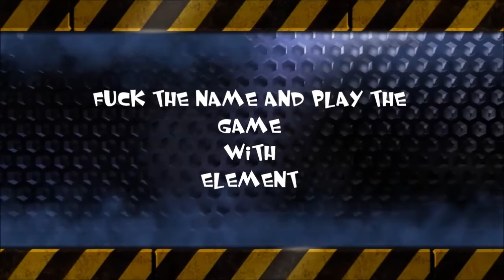Let´s Play together Dead Island Riptide part28(German/HD/Blind) Das Gemetzel im Paradis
Dieser falsche Prophet hat sich im Basiscamp eingenistet und predigt dort großen schwachsinn. Das wär ja nicht so schlimm, wenn er nicht dabei das Camp angezündet und eine Horde reingelassen hätte.